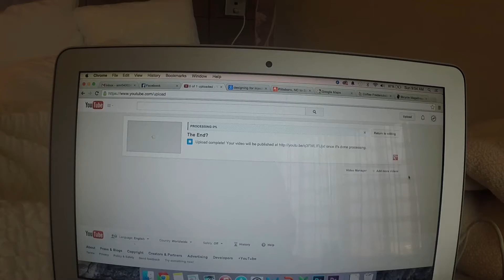The End.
The thrilling conclusion to the "The End?"